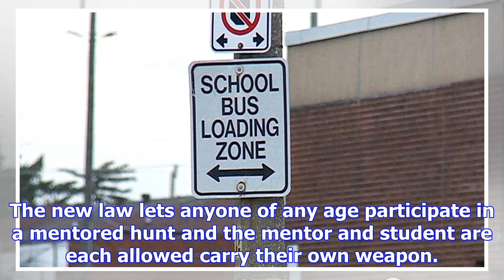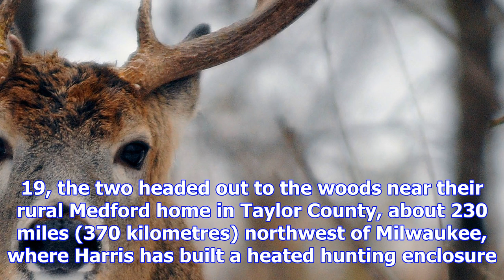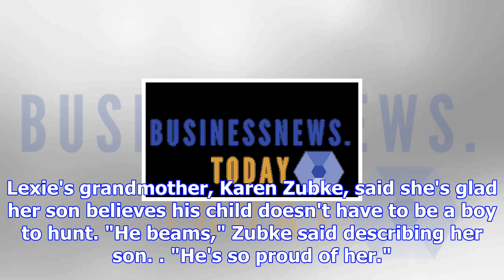Six-year-old girl kills deer under wisconsin's new hunting rules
Gretchen Ehlke, The Associated Press Published Wednesday, November 22, 2017 10:38AM EST MILWAUKEE --...